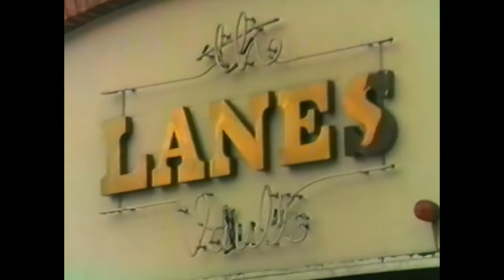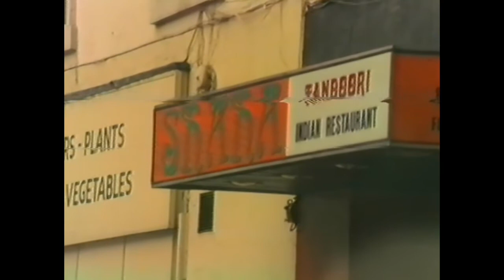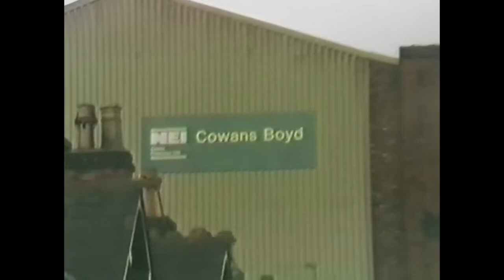(1987) Carlisle, Cumbria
Reposted from Facebook